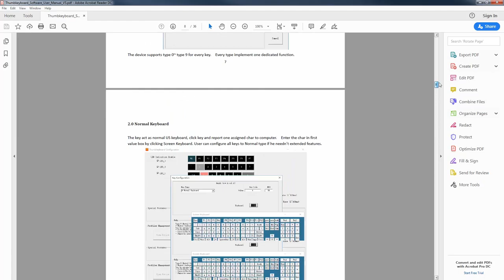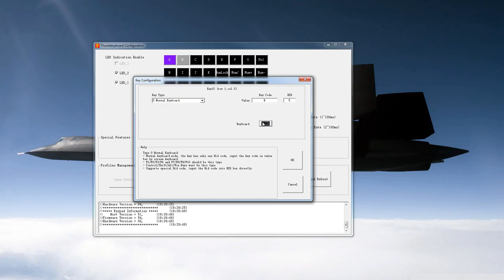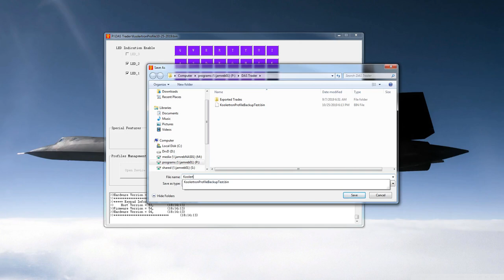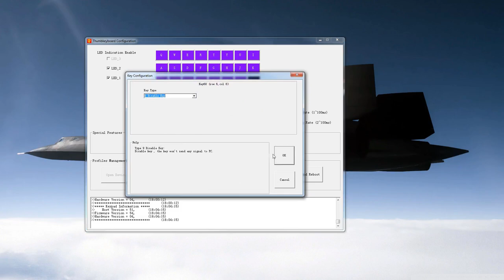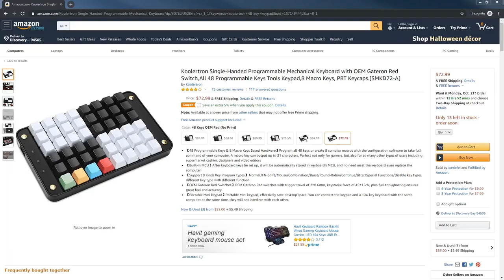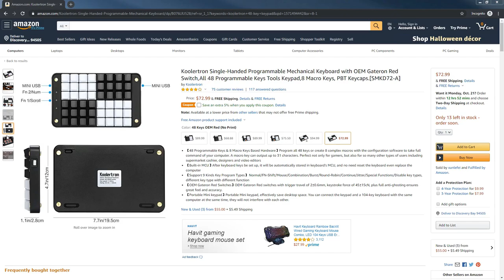Koolertron 48-key Keypad Review (and mini-tutorial)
A review (and mini-tutorial) of the Koolertron 48-key Keypad.

Great for day traders, video/photo editors, programmers, gamers, office/productivity, etc. Pretty much anyone who regularly uses one or more programs that have keyboard shortcut keys that involve more than 1 key.